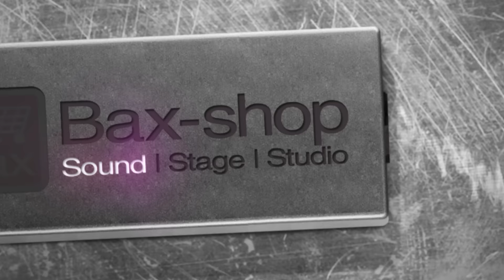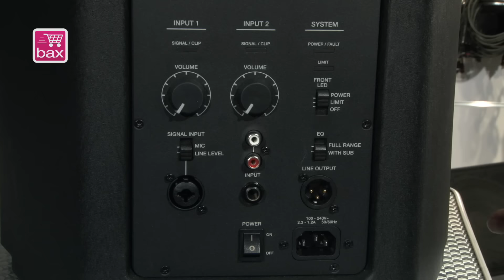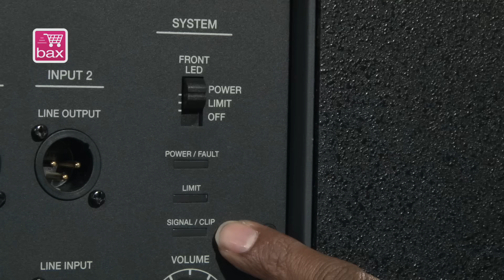Bose F1 Series | Bax Music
Productspecialist Stijn bespreekt in deze video de Bose F1 Series.

Het bedrijf Bose staat garant voor innovatieve producten. Zowel hun consumenten als professionele afdeling is rijkelijk voorzien van slim ontworpen producten. Met deze F1 Model 812 grijpt Bose terug op hun alom bekende 802-luidsprekers. Het grote verschil is echter dat u bij dit F1-model zelf de afstralingshoek van de luidspreker kunt bepalen! We vinden 8 mid/hoog drivers die op een flexibele waveguide bevestigt zijn. De positie van de onderste en bovenste drie drivers is door u zelf te bepalen. Oftewel, u kunt de curve of hoek van afstraling zelf wijzigen! De 8 drivers fungeren als een line-array waardoor u met minder vermogen grotere ruimtes aan kunt. Innovatief en veelzijdig!

Deze luidspreker is onderdeel van een serie, de F1-reeks. U kunt er dan ook voor kiezen om deze Bose F1 Model 812 in combinatie met een subwoofer te gebruiken. Op de achterzijde is hiervoor een switch bevestigd. Wanneer u deze omzet wordt er een low pass-filter geactiveerd zodat er geen faseproblemen ontstaan. Op de achterzijde vinden we eveneens de ingangen. U kunt beschikken over een XLR/jack combi op kanaal 1 en op kanaal 2 over een stereo RCA-paar of Jack 6.3 mm TRS. Ook is er een XLR lijn uitgang beschikbaar. Om de luidspreker te beschermen kunt u een limiter aanschakelen. Overbelasting wordt hiermee voorkomen.